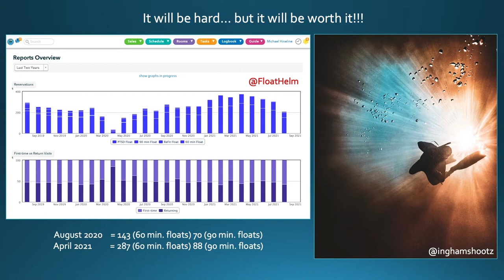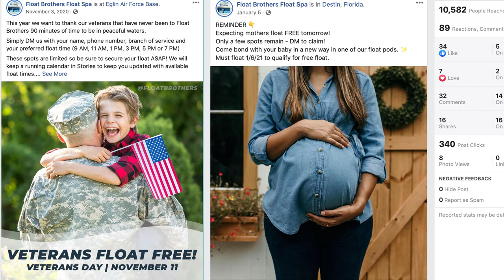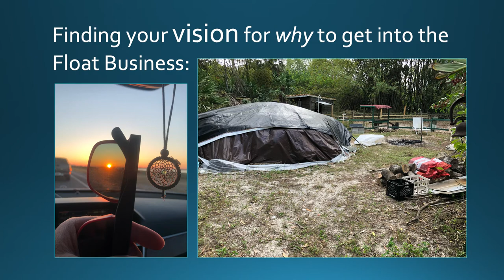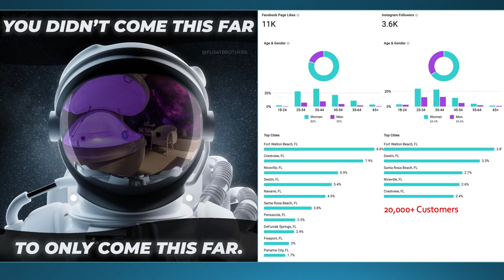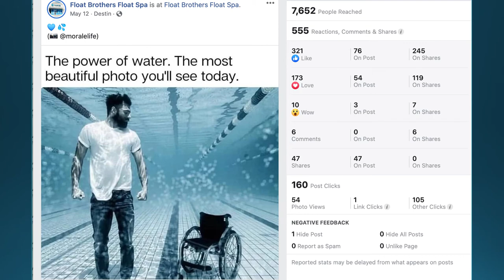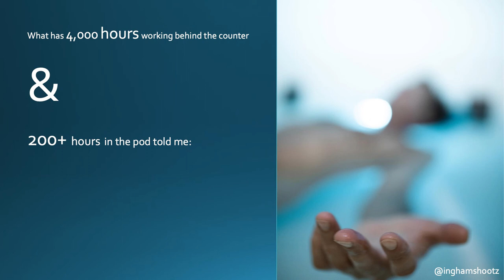Acquisition; shifting industries and learning markets, Michael Hineline | 2021 Float Conference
What does it take to acquire a new facility?  Michael shares a short backstory of how long it took to obtain Float Brothers and what open-ended issues new buyers should be aware of when looking to acquire an existing center. He talks about what entering the float industry looks like and what to expect from new clients. Finally, we walk through what it takes to move into a completely foreign market with no support system.  What methods of organic verse paid advertising make sense to start?  How can you create momentum, buzz and re-branding? And more!